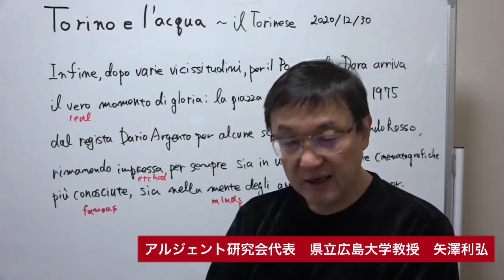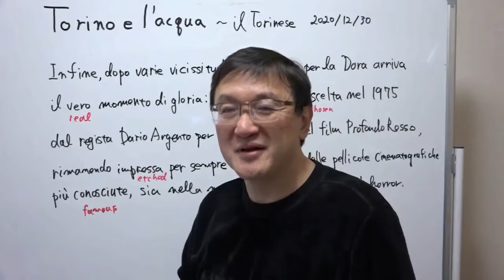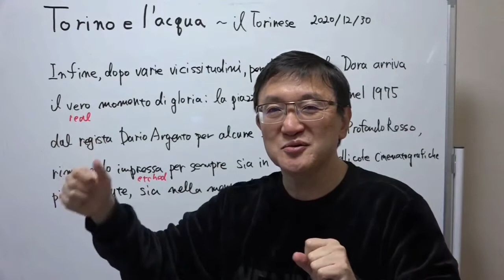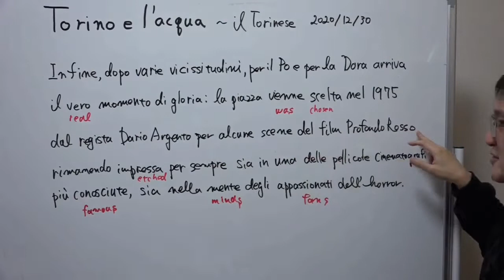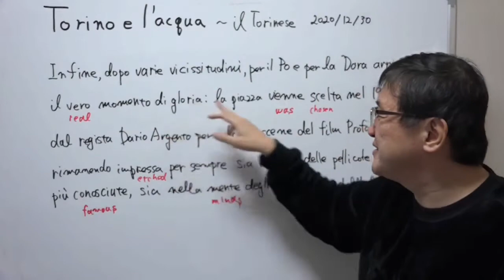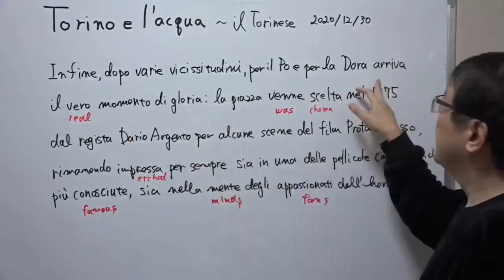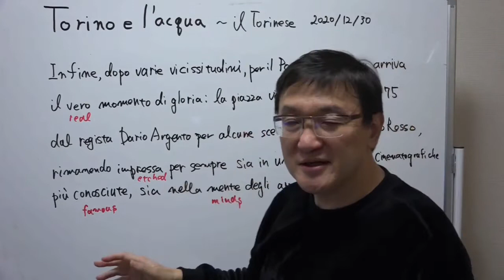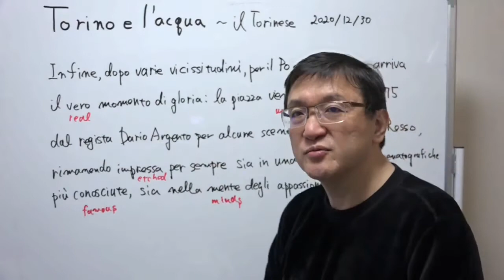ダリオ・アルジェント『サスペリアPART2』はトリノの栄光〜上級者向け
トリノと水についてのイタリア、トリノのオンライン記事からダリオ・アルジェントのサスペリアPART2を解説します。